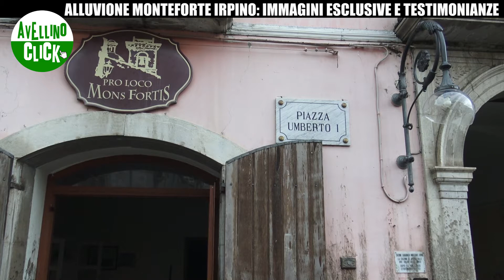ALLUVIONE MONTEFORTE IRPINO: IMMAGINI ESCLUSIVE E TESTIMONIANZE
La nostra ricostruzione su quanto accaduto domenica 27 settembre nel paese in provincia di Avellino.

Servizio di Paolo Pagnotta e Selene Fioretti